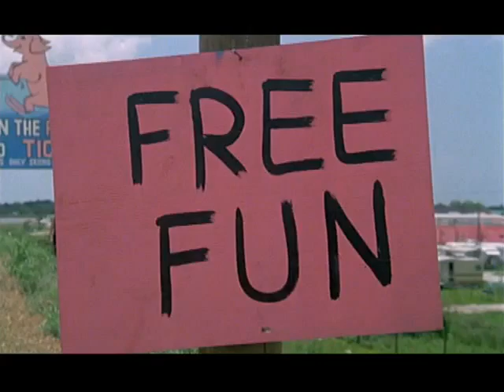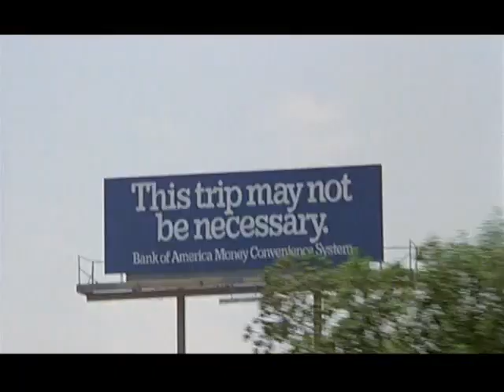HONKY TONK FREEWAY (1981) "BROOKS AND DUNN"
HONKY TONK FREEWAY (1981) DIRECTED BY JOHN SCHLESINGER, STARRING BEAU BRIDGES, TERI GARR, GERALDINE PAGE, JESSICA TANDY, BEVERLY D'ANGELO, HOWARD HESSEMAN, HUME CRONYN, PAUL JABARA, DEBORAH RUSH, GEORGE DZUNDA, DAVID RASCHE, DANIEL STERN, PETER BILLINGSLY, JOE GRIFASI, CELIA WESTON, FRANCES LEE MCCAIN, AND WILLIAM DEVANE...JOHN SCHLESINGER'S SLICE OF LIFE COMEDY OF AMERICANA TIN THE EARLY 80'S IN THE STYLE OF ALTMAN'S "NASHVILLE" AND MICHAEL RITCHIE'S "SMILE" IS A TRUE FORGOTTEN TREASURE...SONG IS "HONKY TONK STOMP" BY BROOKS AND DUNN. THIS VIDEO IS FOR EDUCATIONAL PURPOSES ONLY UNDER THE FAIR USE ACT.